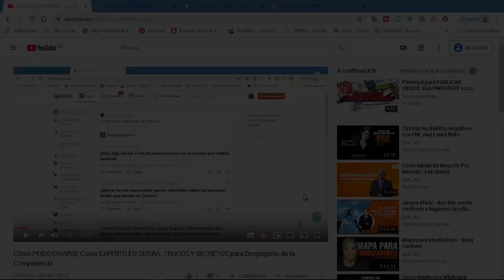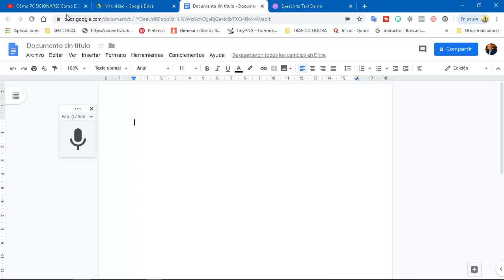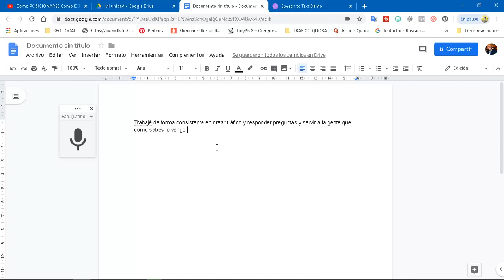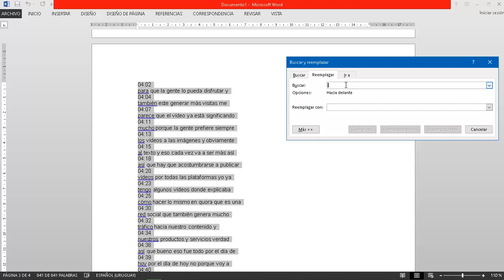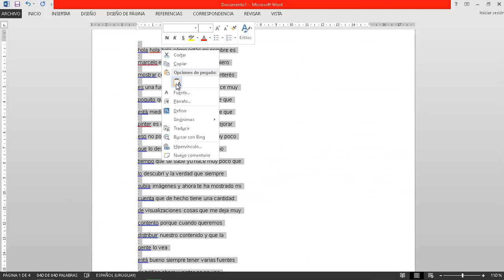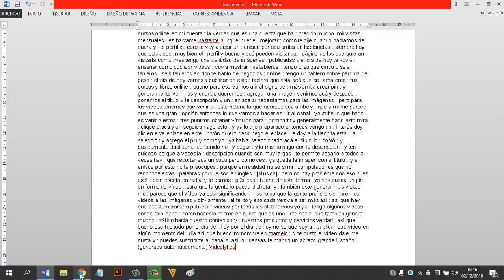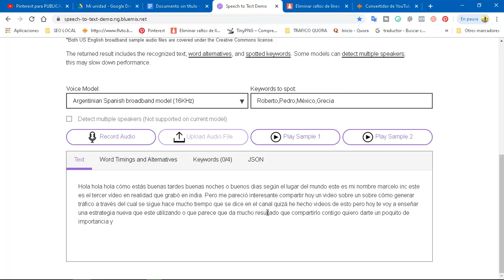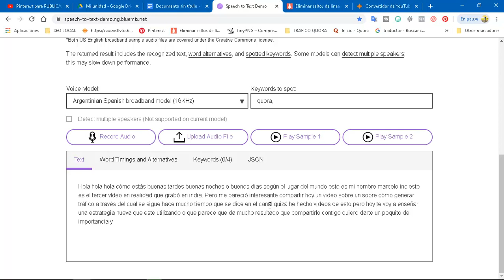💊 Cómo TRANSCRIBIR VIDEOS de YOUTUBE 2022 [Voz a Texto - 3 Opciones que DESCONOCES]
….. 💊 DESCUBRE 3 Opciones para Transcribir tus videos de Youtube 2022. 3 Formas de pasar un video de youtube a texto online y sin subtitulos.

La primera es transcribir un video de youtube a través de documentos de drive y de la herramienta escritura por voz. La segunda opción es usar la función de transcripción que nos ofrece youtube y la tercera es a través de una página que nos facilita un poco más el trabajo.

0:00 Te cuento de qué trata el video
0:16 Cada uno tiene que crear su propio contenido en internet
0:23 Cómo dupicar el contenido para tu blog
1:05 La Primera forma (Google Drive - Dictado por voz)
3:35 La Segunda forma de hacerlo (Opción de transcripción de Youtube)
5:00 Cómo copiar la transcripcion de youtube (llevar el texto a word)
5:20 Cómo quitar el tiempo de la transcripcion
6:58 Cómo usar pinetools.com para sacar los saltos de línea
8:43 La Tercera forma (Cómo usar para transcribir audio a texto)
9:50 Cómo pasar de video a audio mp3
10:06 Cómo subir el audio a la herramienta
11:00 Sugerencia para usar la herramienta (usar las palabras claves del documento)
11:40 Resumen de las 3 herramientas u opciones para pasar de audio a texto
12:52 Despedida

Para transcribir con la 3era. opción